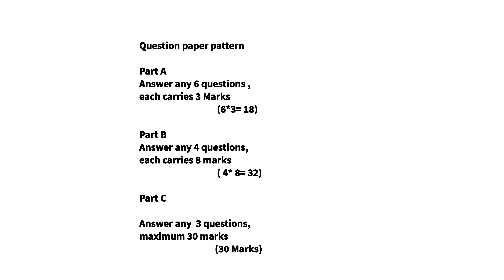Question paper pattern